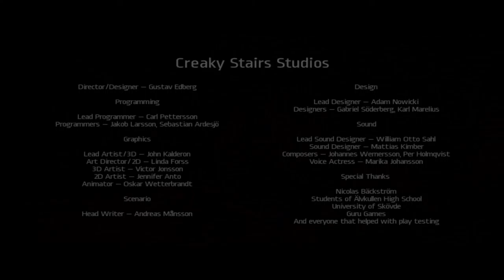NOTES OF OBSESSION/ A CRIATURA MALIGNA!! Part Final